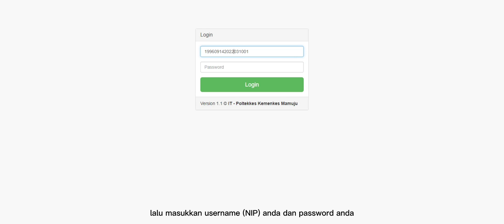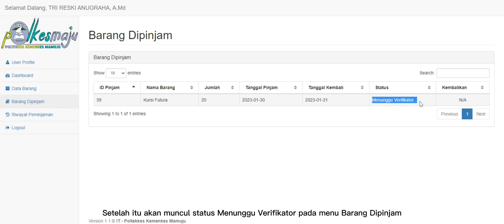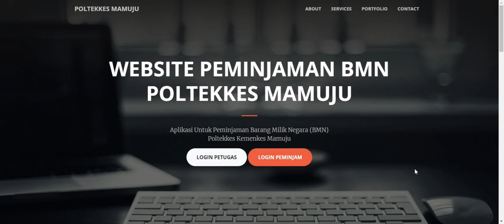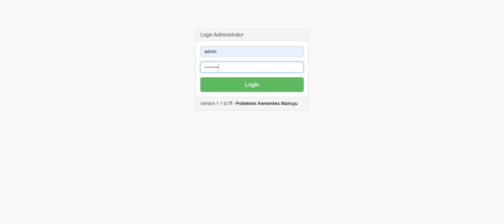Aplikasi Peminjaman BMN Poltekkes Mamuju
Inovasi yang diharapkan memudahkan civitas academica dalam proses peminjaman BMN untuk pelaksanaan berbagai kegiatan yang dilaksanakan di lingkup Poltekkes Kemenkes Mamuju